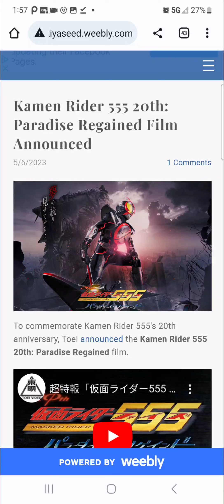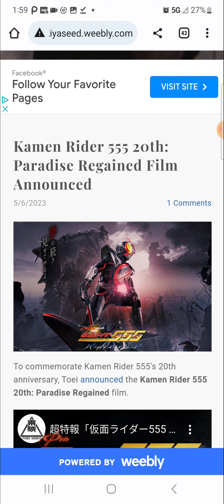Kamen Rider News: Kamen Rider Faiz 20th Anniversary Film Announced Paradise Regained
digging the big chest plate